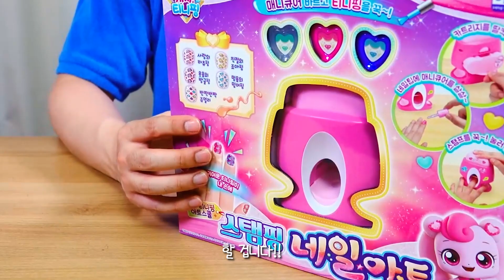애들 장난감으로 💅네일아트를 해봤는데.... 캐치티니핑 스탬핑 네일아트 개봉기 | 소소일상 SOSO1SANG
-귀여운 캐릭터 그렇지 못한 손
오늘은 캐치티니핑 스탬핑 네일아트로 직접 네일아트를 해보려고합니다.
과연 성공적으로 꾸밀 수 있을지 함께보시죠
↓아래 정보 확인↓
⭐️제품정보 : 캐치티니핑 스탬핑 네일아트